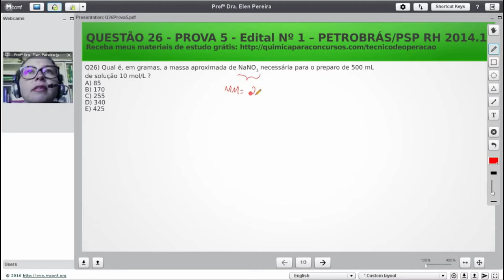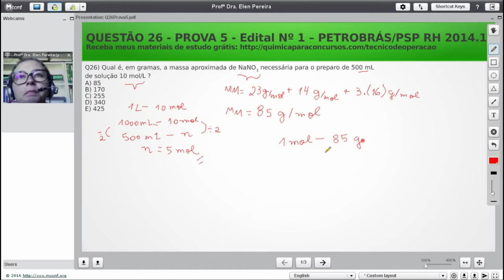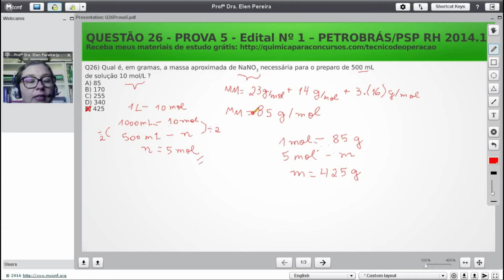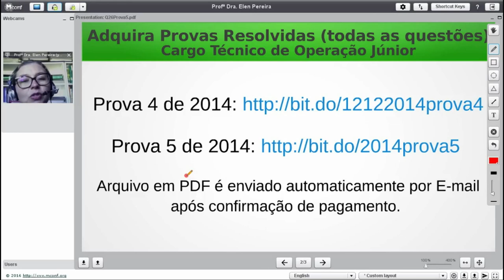Técnico de Operação Júnior PETROBRAS | Questão 26 Prova 5 de 2014 Resolvida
Questão Comentada de Concurso da Prova 5 Petrobrás 2014:

Questão 26) Qual é, em gramas, a massa aproximada de NaNO3 necessária para o preparo de 500 mL de solução 10 mol/L ?

A) 85
B) 170
C) 255
D) 340
E) 425

Officina Scientia
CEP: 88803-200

Termos relacionados a TECNICO DE OPERAÇÃO JUNIOR PETROBRAS:

1 - tecnico de operação junior petrobras
2 - técnico de operações petrobras
3 - tecnico de operação petrobras
4 - tecnico de operação